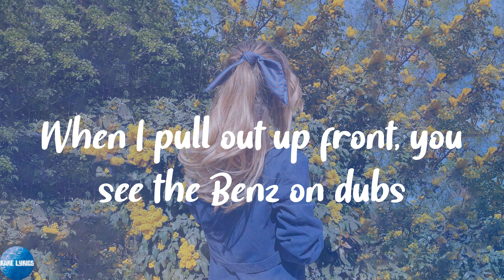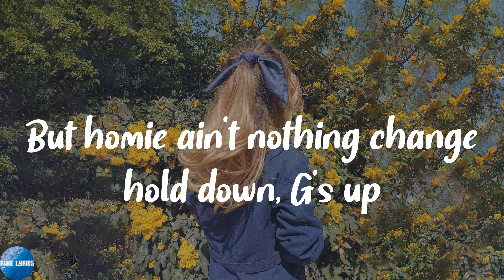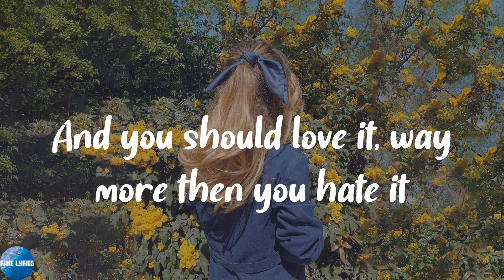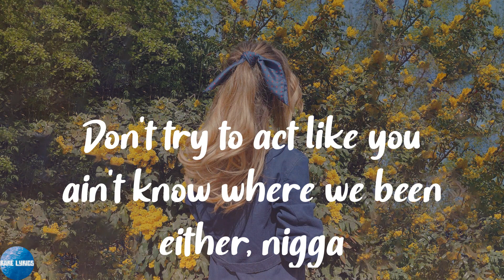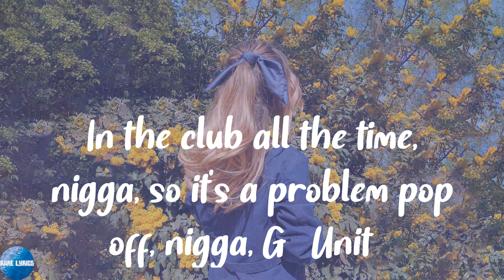50 Cent - In Da Club (Lyrics)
50 Cent - In Da Club (Lyrics)
50 Cent - In Da Club (Lyrics)
50 Cent - In Da Club (Lyrics)

🍄Lyrics:
Go, go, go, go go, go, go, shawty
It's your birthday
We gon' party like it's yo birthday
We gon' sip Bacardi like it's your birthday
And you know we don't give a fuck
It's not your birthday!
You can find me in the club, bottle full of bub
Look mami I got the X if you into taking drugs
I'm into having sex, I ain't into making love
So come give me a hug if you into to getting rubbed
When I pull out up front, you see the Benz on dubs
When I roll twenty deep, it's twenty knives in the club
Niggas heard I fuck with Dre, now they want to show me love
When you sell like Eminem, and the hoes they want to fuck
But homie ain't nothing change hold down, G's up
I see Xzibit in the Cutt that nigga roll that weed up
If you watch how I move you'll mistake me for a player or pimp
Been hit wit a few shells but I don't walk wit a limp
In the hood then the ladies saying "50 you hot"
They like me, I want them to love me like they love 'Pac
But holla in New York them niggas'll tell ya I'm loco
And the plan is to put the rap game in a choke hold
I'm feelin' focused man, my money on my mind
I got a mill out the deal and I'm still on the grind
Now shawty said she feeling my style, she feeling my flow
Her girlfriend want to get bi and they ready to go
My flow, my show brought me the dough
That bought me all my fancy things
My crib, my cars, my pools, my jewels
Look, nigga, I came up and I ain't changed
And you should love it, way more then you hate it
Nigga you mad? I thought that you'd be happy I made it
I'm that cat by the bar toasting to the good life
You that fagot ass nigga trying to pull me back right?
When my junk get to pumping in the club it's on
I wink my eye at ya bitch, if she smiles she gone
If the roof on fire, let the motherfucker burn
If you talking bout money homie, I ain't concerned
I'm a tell you what Banks told me cause go 'head switch the style up
If the niggas hate then let 'em hate
Watch the money pile up
Or we go upside there wit a bottle of bub
You know where we fucking be
Don't try to act like you ain't know where we been either, nigga
In the club all the time, nigga, so it's a problem pop off, nigga, G-Unit!